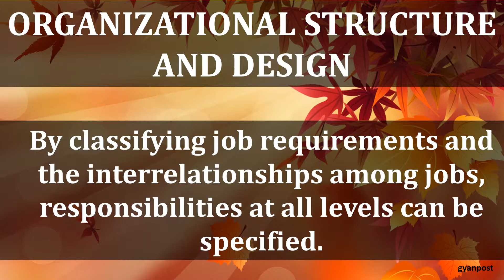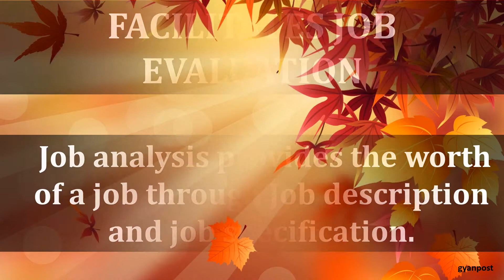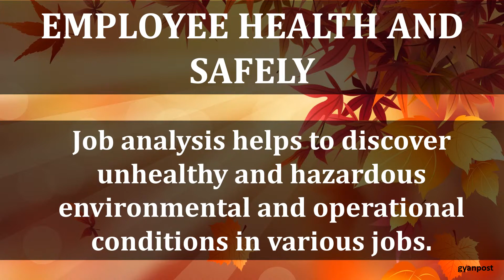IMPORTANCE OF JOB ANALYSIS